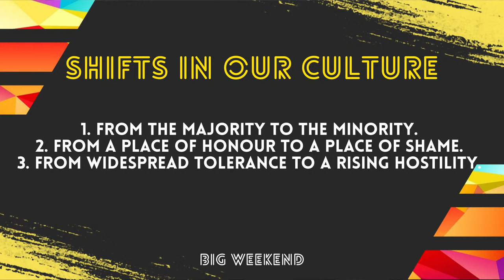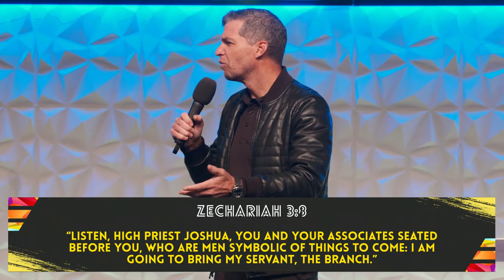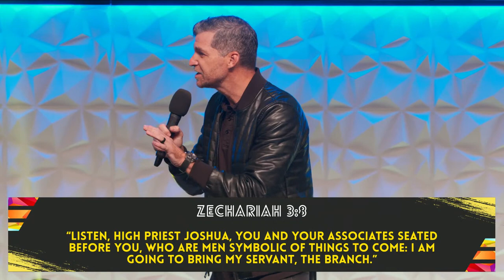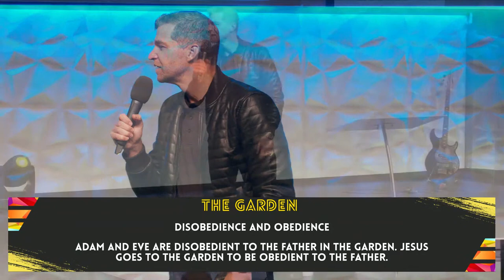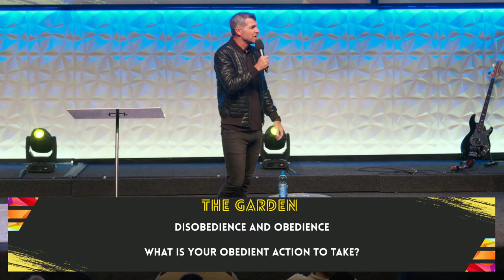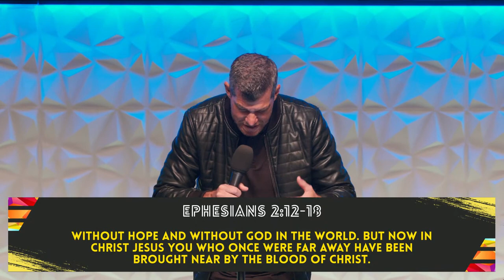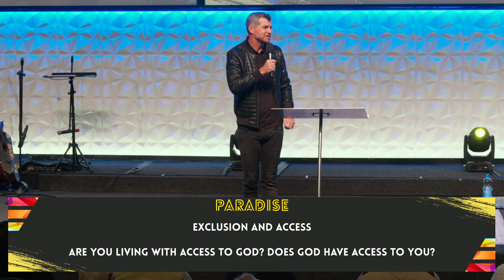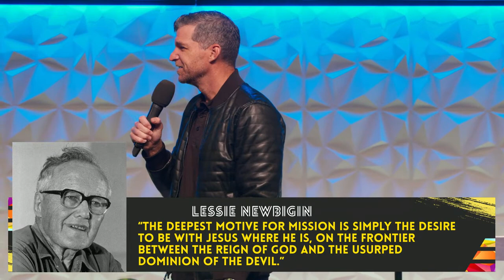Big Weekend: Ps. Richard Mun-Gavin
Pastor Richard from Anthem church joined us. Listen to this powerful message on how we as a people are symbolic of things to come.